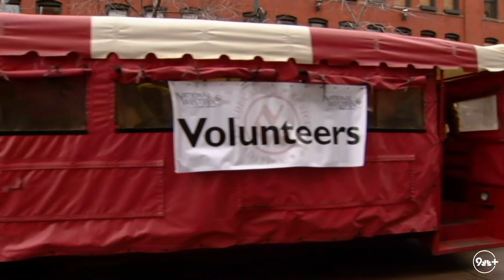2023 National Western Stock Show Parade in Denver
For the first time since before the pandemic, the National Western Stock Show parade is set to return to downtown Denver.

The parade is the traditional kickoff to the National Western Stock Show – 16 days of rodeos, family shows, activities and agricultural trade show – but this will be the first time since 2020 that longhorn cattle, horses and wagons will traverse the streets of downtown.

9NEWS (KUSA) is located in Denver, Colorado.